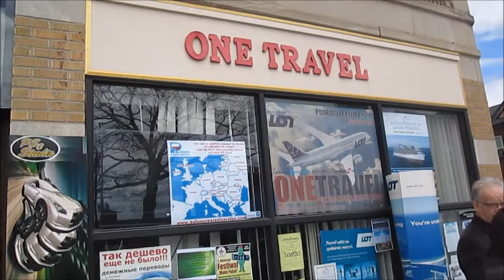4-26-15 Daily Vlog #245 | New Britain Polish Festival